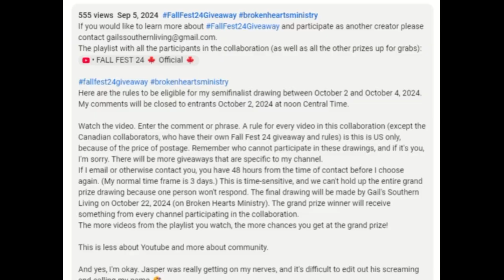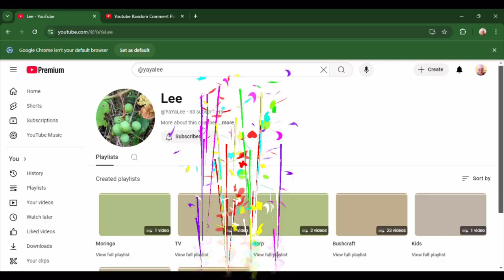fallfest24giveaway | Gotta find another winner. Is it YOU?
@BrokenHeartsMinistry_777 & @GailsSouthernLiving are the hosts of this wonderful collaboration.
⚠️Our winner didn't respond to my announcement to his social media inbox nor comment section. so we're drawing for the next winner!

If there is a secret word, it will be mentioned within the video and will be a part of the official rules.
Official rules:
This contest is open to anyone living in a country or territory not currently under a US Embargo, BUT the giveaway item(s) is/are only that/those which is/are specified in the video:
 [If the prize is a gift card, it will be] sent via email or social media or phone (if I have an alternate way to contact you other than email). If it is Amazon, this gift card will not work for Amazon outside Amazon (US) and I will not substitute it for one in any other country. Sorry.
Winner of [whatever the prize is] will be chosen randomly from the website "Wheel of Names" or "Comment Picker," (depending upon which one is working best with my broadband)  and announced in a separate video, on [the date decided upon].
‼💲Qualifying entries must be received via comment on this video [unless another video is specified and/or linked].  If there is a special word or phrase, spell it the way it sounds to you. If it is close to the way I said it, you're entered. (I'm not a grammar teacher, so you don't have to be a grammar student.)
 Entries will be closed and collected on [the decided date] Central Time (US).
No entries entered later will qualify.
Entries that do not comply with the Official Rules will be disqualified. If I cannot contact you via email within 3 days of the drawing, I have to disqualify your entry and I will choose again.
If there is a tax in your state (or country) for receiving this, I am not responsible for it.
YouTube is not a sponsor of this contest and requires viewers to release YouTube from any liability related to this contest.

Personal information collected from minors is handled differently than that of adults.
For this reason, the vast majority of sweepstakes and giveaways restrict entry to people aged 18 (or age of majority in their state of residence) and over.  To cover my own butt, the minimum age you must be for a QUALIFYING entry is 18 (EIGHTEEN)... this means youngsters must have a parent or guardian to contact. This is my legally compliant PRIVACY NOTICE also, so read it again if you have questions regarding use of your private information.

If you're wondering why all this crap is included now in what used to be a simple giveaway,

Website (Web sites)/blog:  erniehatmaker.com  (It's updated occasionally...)

Other music: Happy Mandolin by Media Right Productions